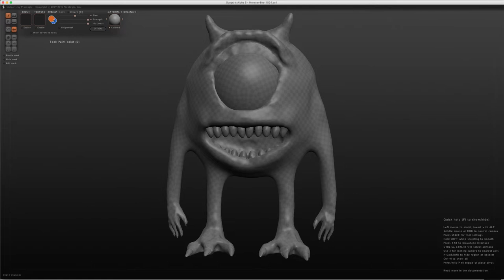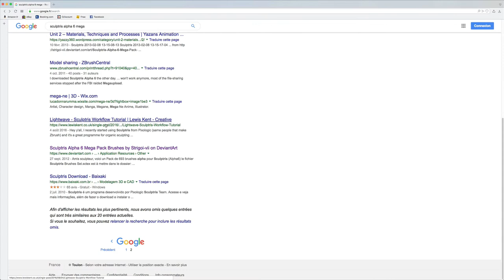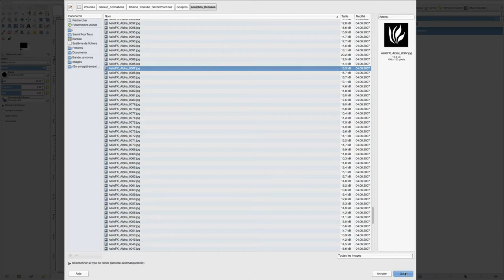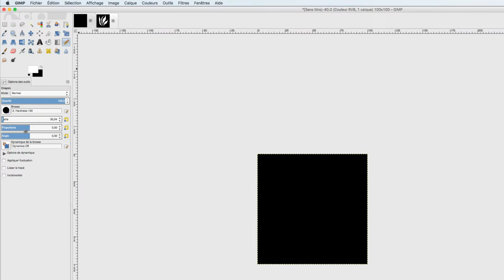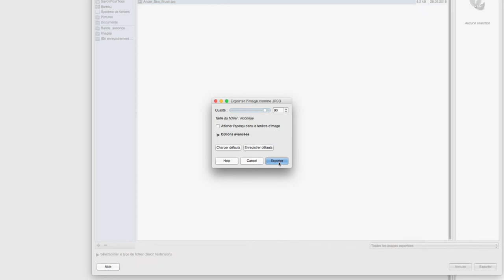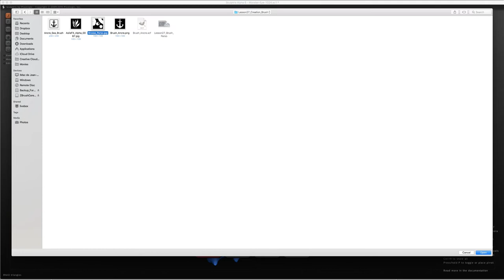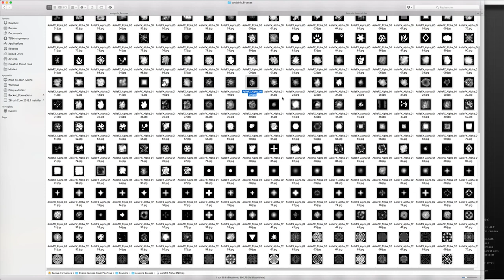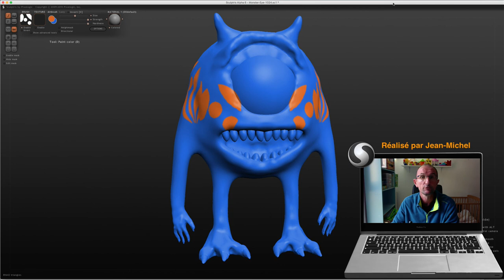Sculptris - 27 - Module paint Brosse Perso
Sur cette vidéo, nous allons apprendre comment créer sa propre brosse afin de pouvoir personnaliser son ou ses objets.

On fera donc un petit tour vers Gimp qui est lui même un logiciel d'édition de photo gratuite.